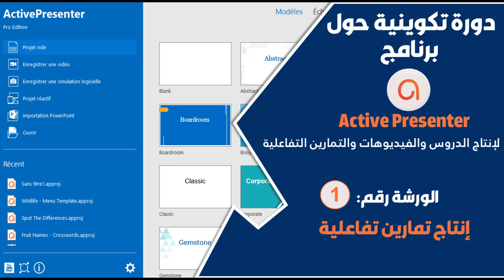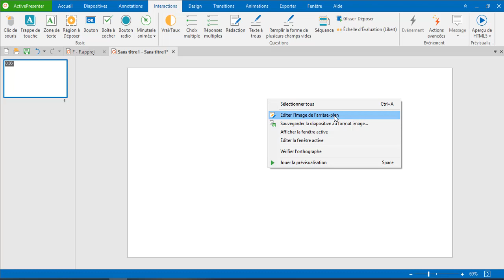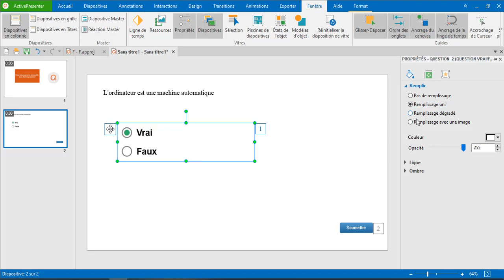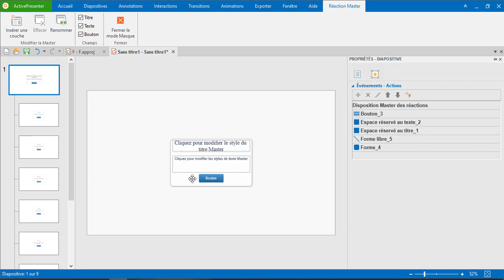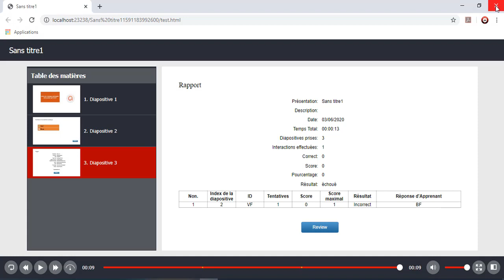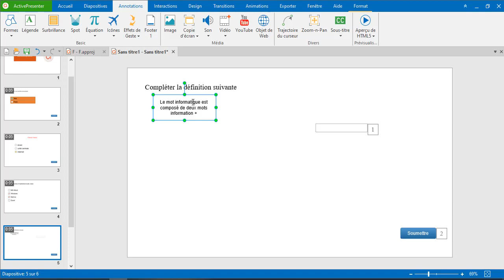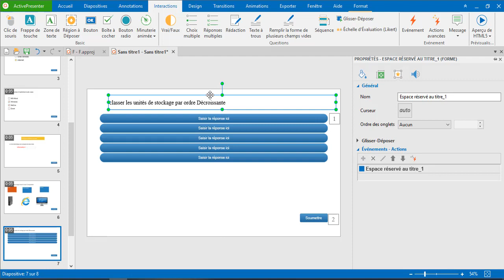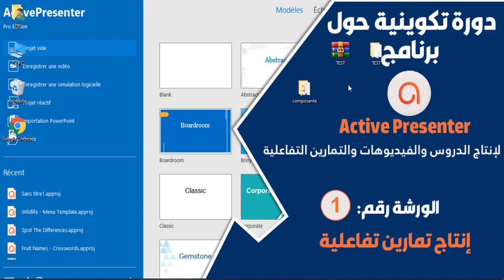كيفية إنشاء تمارين تفاعلية بواسطة برنامج activePresenter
رابط الموقع